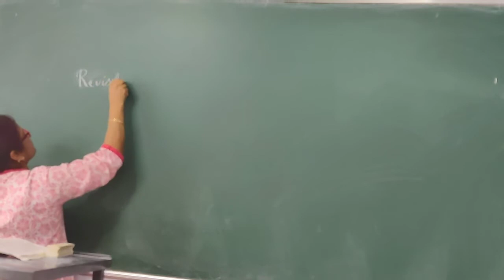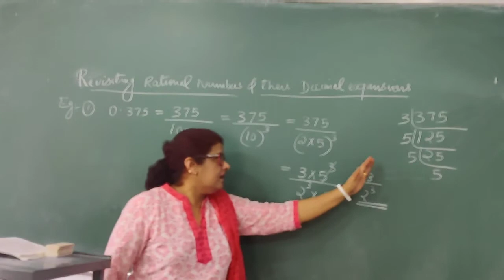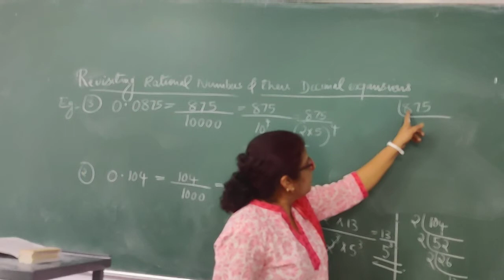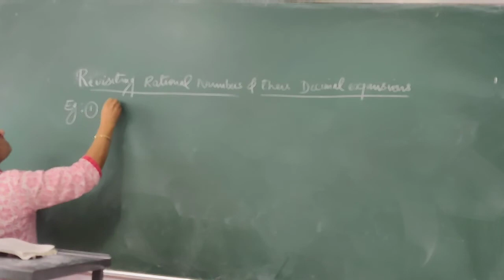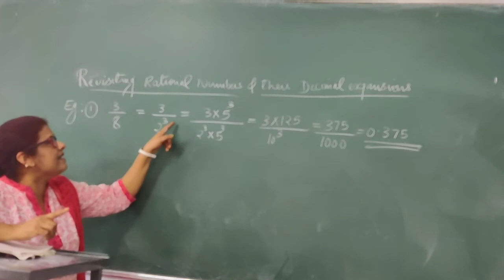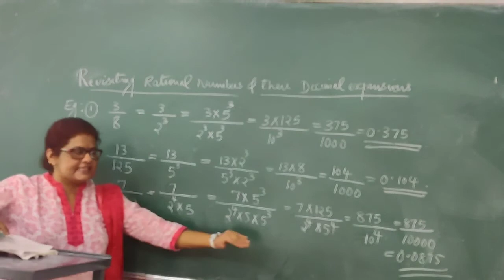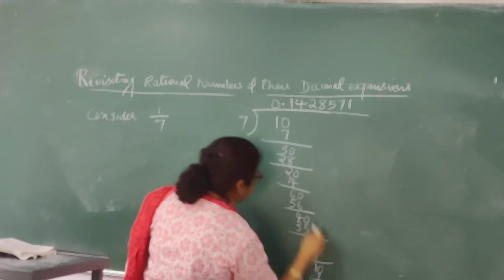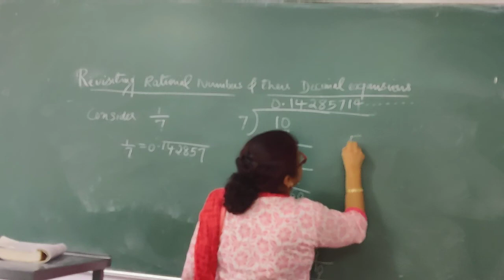Class10,-Maths-Real numbers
Rational numbers and their decimal expansions